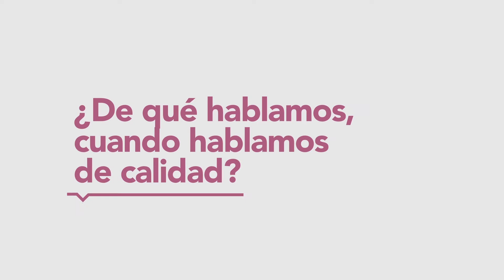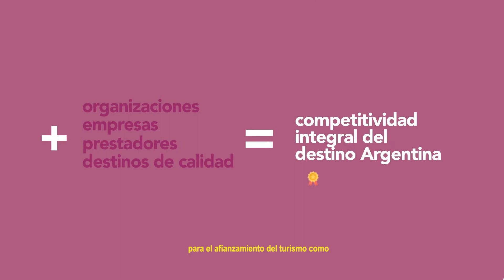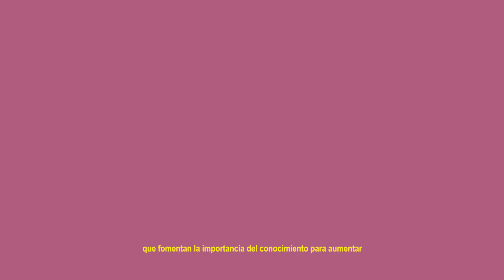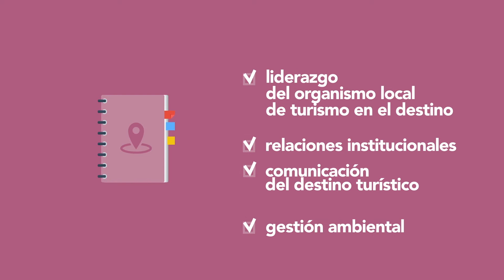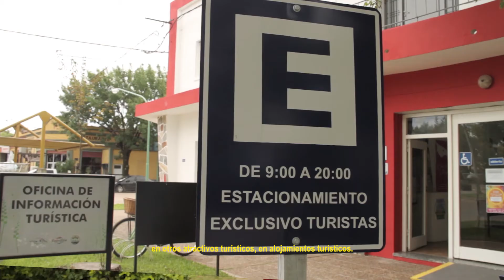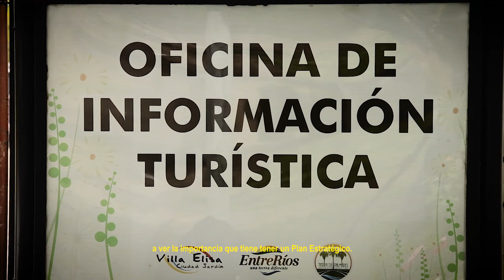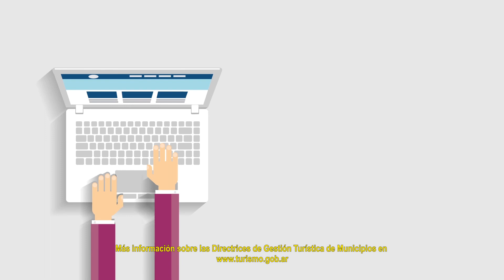PROGRAMA MINTUR DIRECTRICES DE GESTIÓN TURÍSTICA PARA MUNICIPIOS